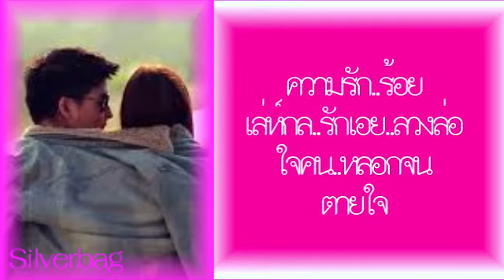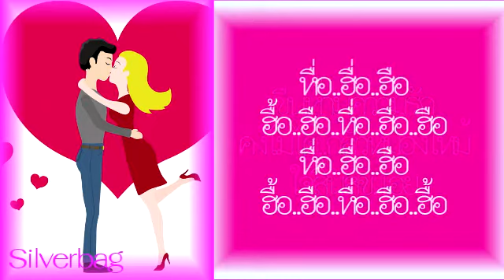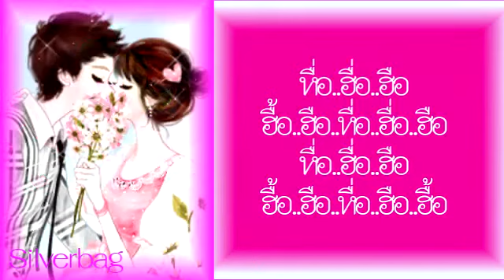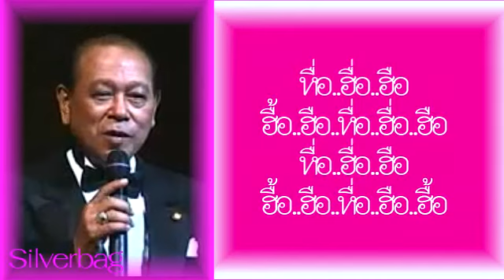รักเอย - สุเทพ วงศ์กำแหง